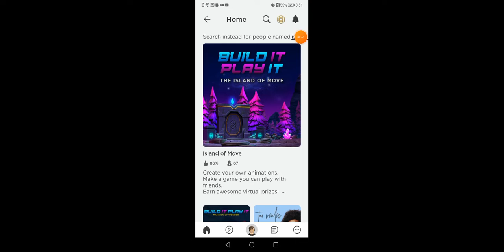new free promocodes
The game island of move watch the video for the promocodes